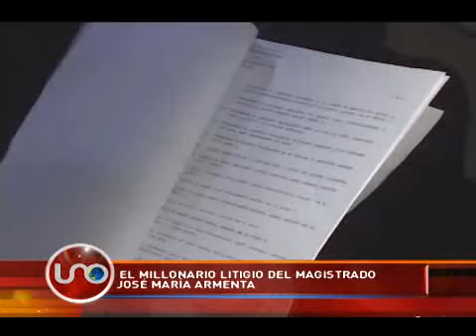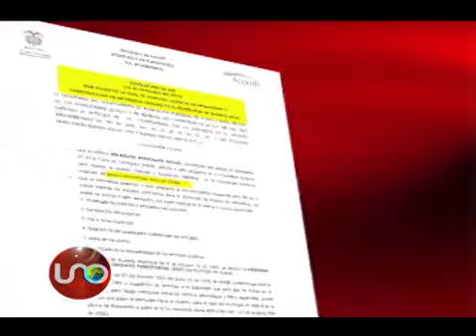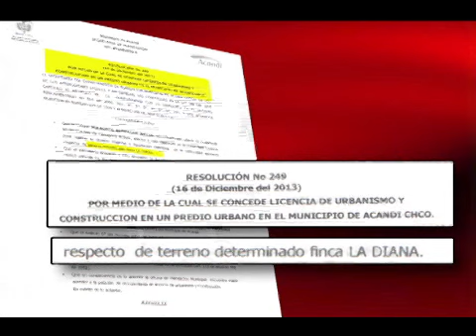El millonario litigio del magistrado Jose María Armenta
El magistrado José María Armenta, el mismo que suspendió la destitución del alcalde Gustavo Petro, recibió un predio como pago por su intervención en un litigio que inició cuando estaba suspendido y terminó cuando él ya era magistrado otra vez.